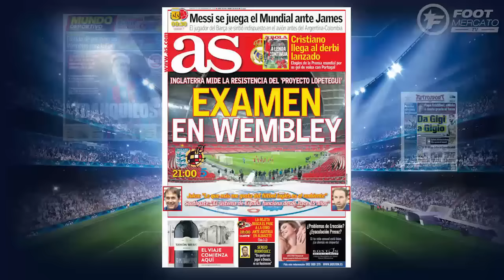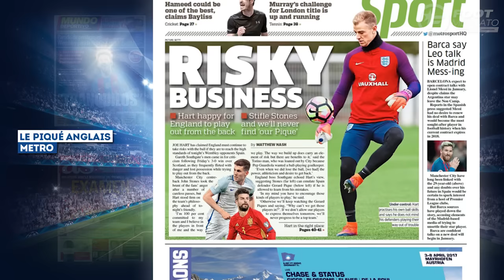La Juventus a trouvé son nouveau Buffon | Revue de presse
Au programme de cette revue de presse : la Juventus a trouvé l'héritier de Gianluigi Buffon, le Barça réagit dans le dossier Lionel Messi, Daniel Sturridge veut quitter Liverpool et les Bleus visent un record contre la Côte d'Ivoire.